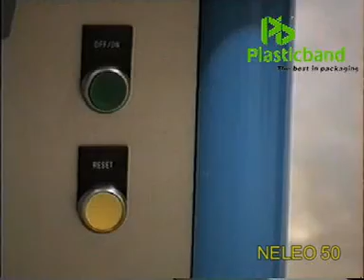Demo Video Italian Colloborated Orbital Stretch Wrapper Machine ,Sheikh Abdul Rehman0335 3039650,Ema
Dear Friends This is Sheikh Abdul Rehman Azeemi from Karachi Pakistan). We are Manufacturer, Importer, Exporter and supplier of packaging Machine and Packaging Material; We have many Units in Pakistan, We are Dealing In 1)Automatic Strapping Units with PP Strap Rolls Plastic Bailing Hoops/PET Strap Rolls . 2) Automatic Stretch Wrap Units With Stretch Film Rolls Manual and Automatic Machine Use 3)Automatic Shrink Wrap Units With POF Shrink Wrap Film. 4)Automatic Carton Taping / Sealer Machine , With Bopp Carton Tape.5)Case Erectors Units. 6) Induction Machine,7)Labeling Machine,8)Caping Machine 9)Mfg Expiry Date Printer Machine 10)Pest Filing Machine, 11)Flexible Conveyor 12)Wooden Pallets ,And Many More packaging Machinery Regards , Please Give us meeting time for further discussion From Sheikh Abdul Rehman 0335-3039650 Email Id